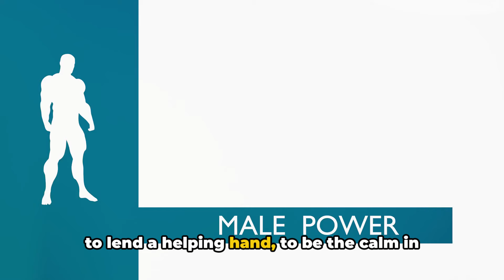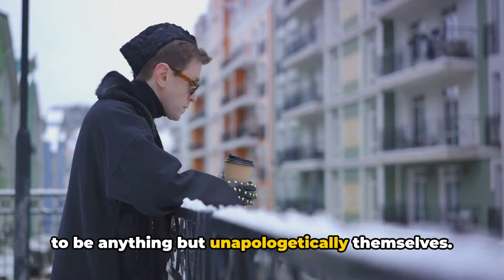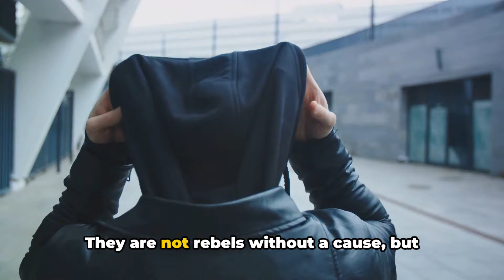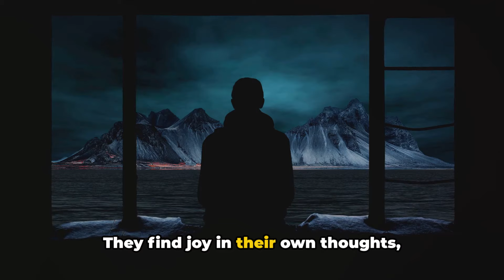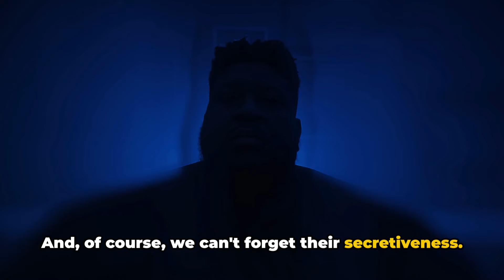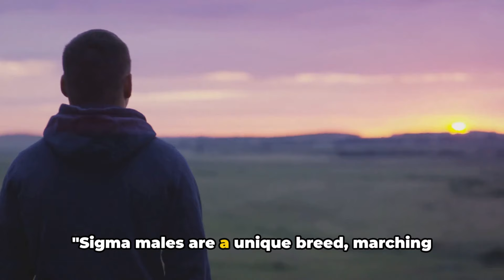7 Sigma Males Habits That Confuses Other Breed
7 Sigma Males Habits That Confuses Other Breed. Have you ever met someone who seems to stand apart from the rest, not because they seek attention but because they simply don't need it?

Ever wondered what makes them tick?" Welcome to the enigmatic realm of Sigma males, a breed distinct from the more familiar Alpha and Beta males. Unlike Alphas and Betas, Sigma males are not embroiled in the game of dominance or submission. Instead, they champion independence and self-sufficiency.

If you're curious about personality types and human behavior, this video is a must-watch!

OUTLINE:

00:00:00 Intriguing Introduction
00:00:33 The Sigma Spectrum
00:02:48 The Sigma Solitude
00:04:50 The Sigma Self-Sufficiency
00:06:27 The Sigma Secretiveness
00:08:30 The Sigma Summary